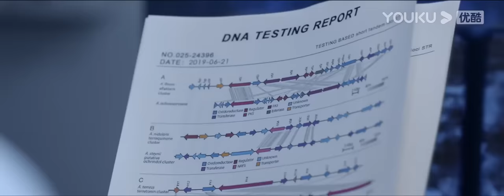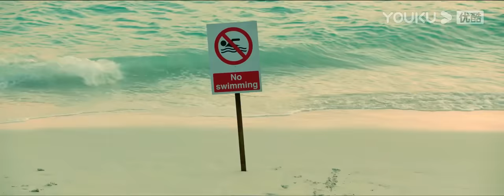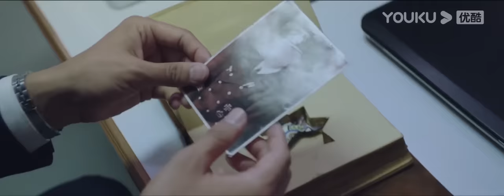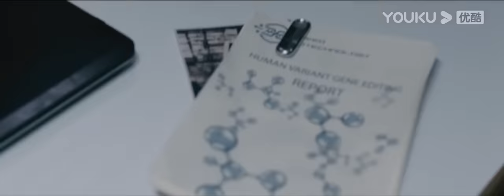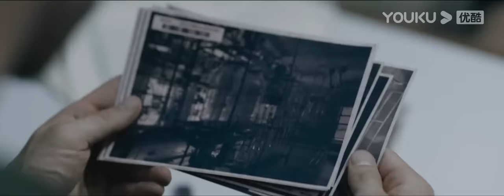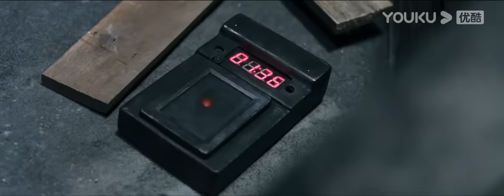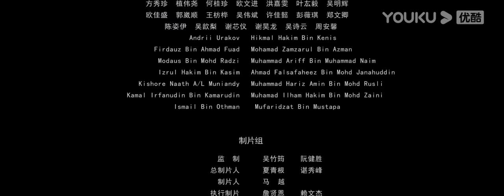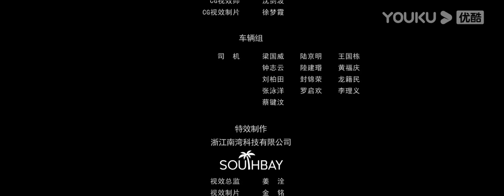INDO SUB (Big Octopus) Gen Monster Laut Dalam Raksasa Diacak! | YOUKU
(Big Octopus) Nelayan pulau Shao Feng dan temannya secara tidak sengaja menangkap gurita kecil yang aneh di laut, yang menarik perhatian bos perusahaan gen dan kelompok misterius lainnya. Shao Feng dan pacarnya Zimo, seorang peneliti ilmiah, juga dipaksa untuk terlibat dalam badai ini, dan diserang oleh gurita mutan raksasa. Pada akhirnya, Shao Feng dan Zimo bergabung untuk menghancurkan rencana rakus umat manusia dan membantu gurita kecil kembali ke laut.
★ Genre: Aksi / Petualangan / Bencana
★ Sutradara: Xiang Huaxiang
★ Pemeran: Liu Mu / Zhao Qian / Zhang Haocheng / Cheng Ling / Xie Zhishun / Lin Siyao / Yan Huashan / Xu Xiujing / Lin Meifen / Zhou Xueting

0:00 Gabung jadi member, nonton lebih awal
0:30 Join YOUKU membership to get early access